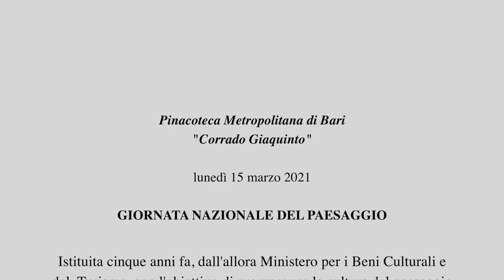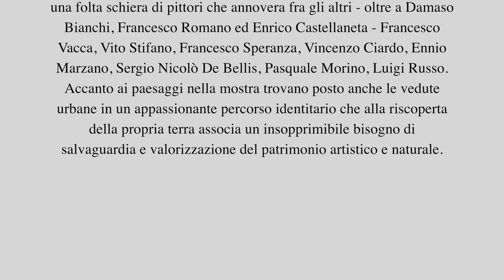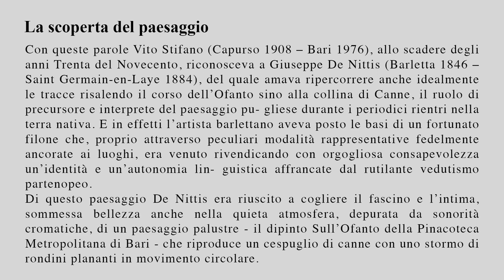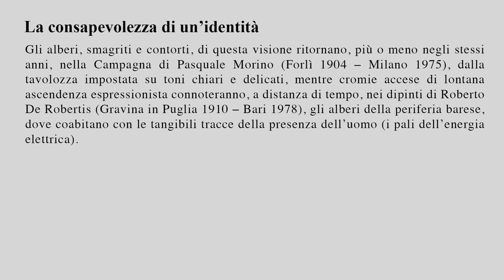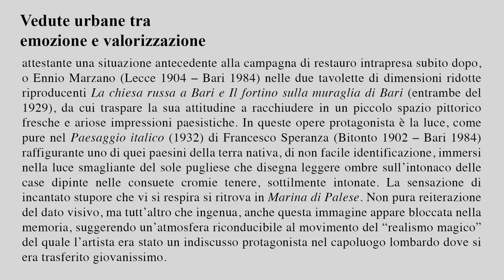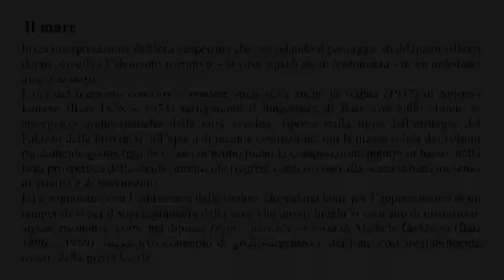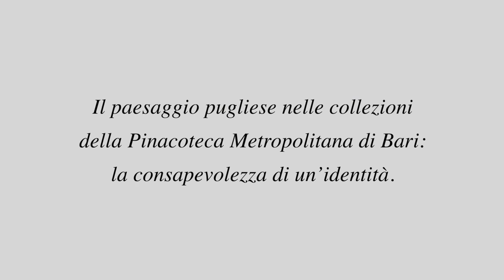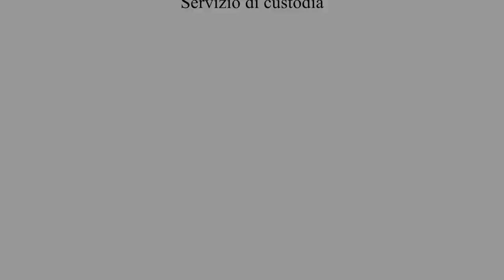Mostra 15 marzo 2021 HD 1080p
GIORNATA NAZIONALE DEL PAESAGGIO Mostra virtuale
Pinacoteca Metropolitana Corrado Giaquinto Bari